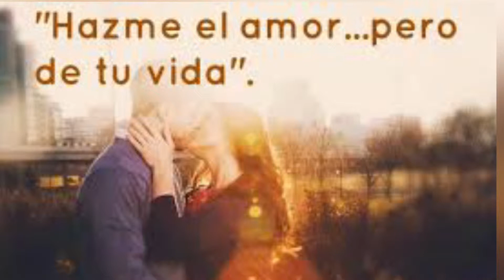AQUI ENTRE NOS QUE SON LAS ALICIAS